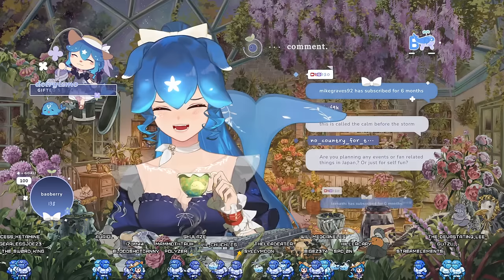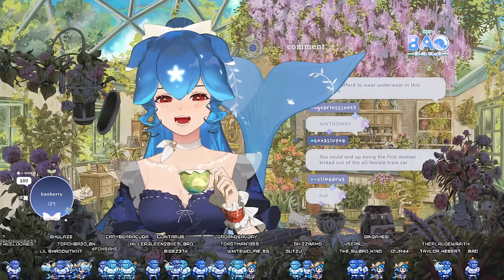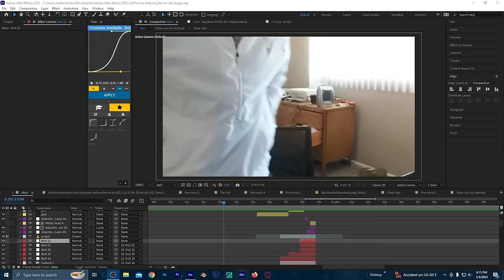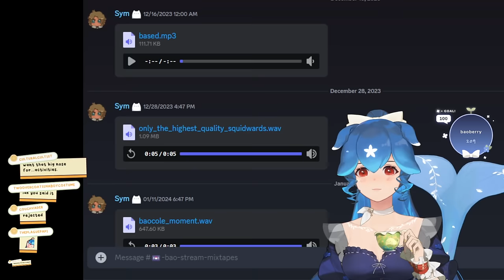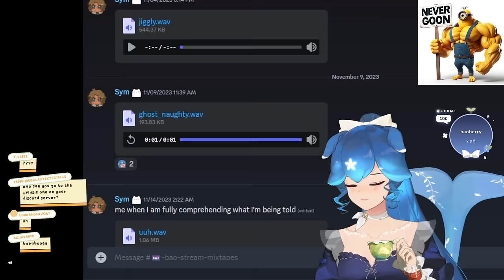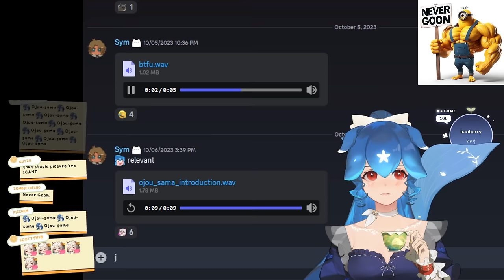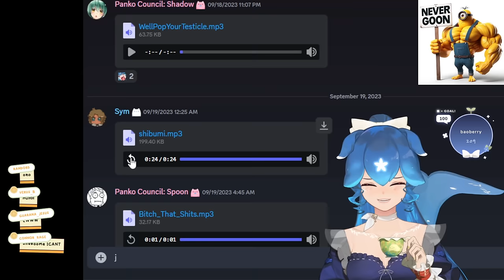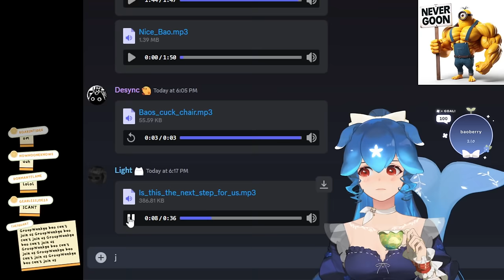Bao checks her Out of Context Audio Clips